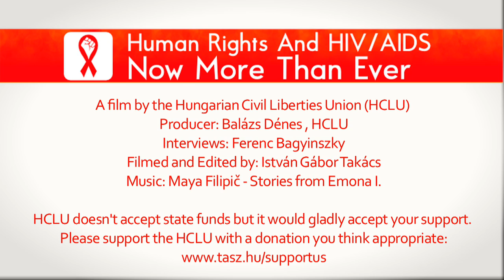Vivek Divan on the drug use situation in India